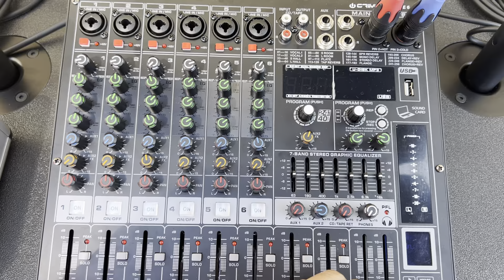FULL paket Wisdom Dp15 pro Subwoofer SW18pro kirim ke madiun